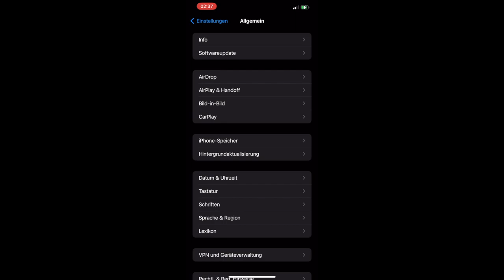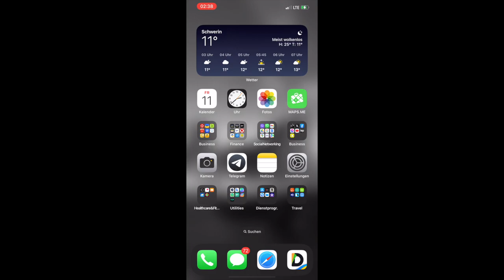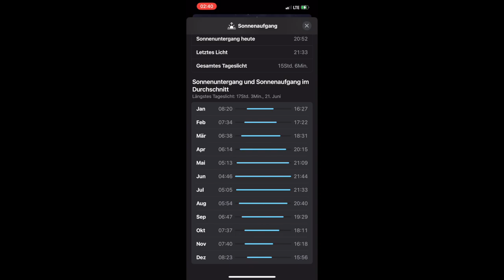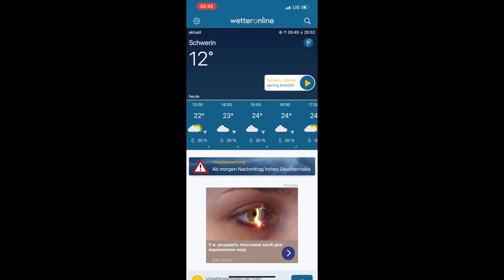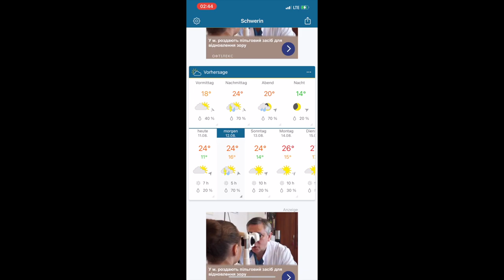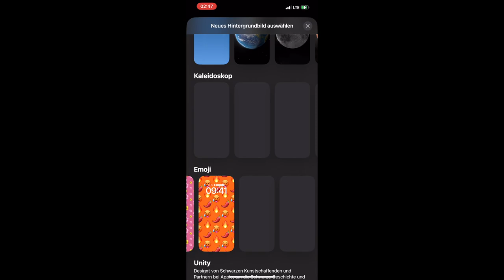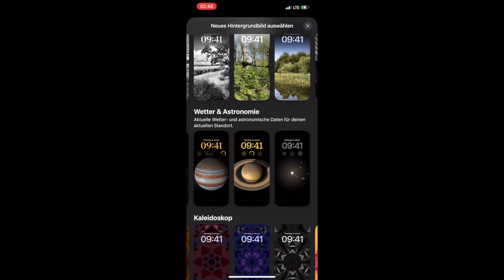IOS 17 BETA 5